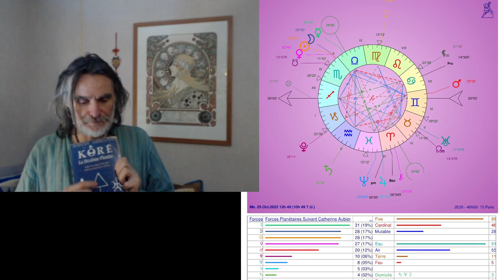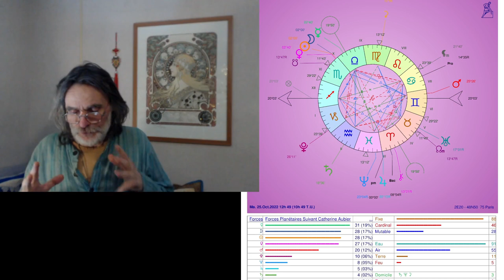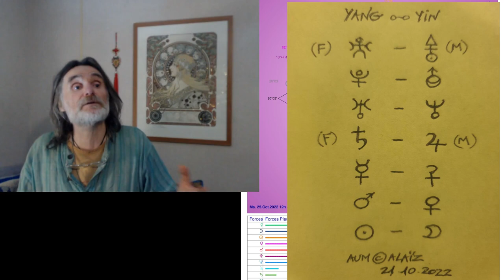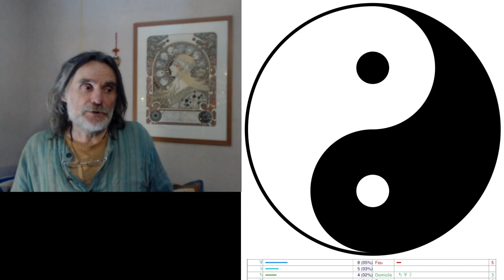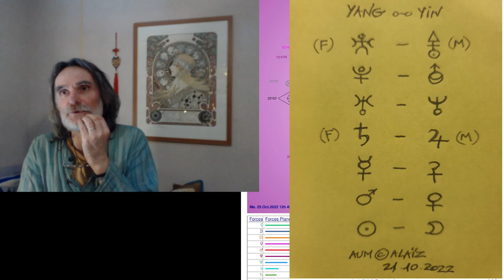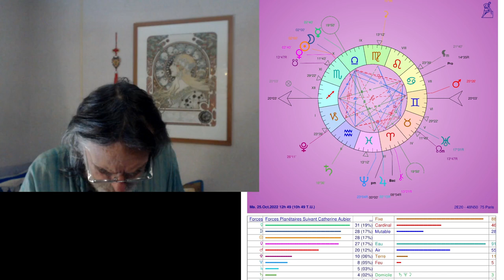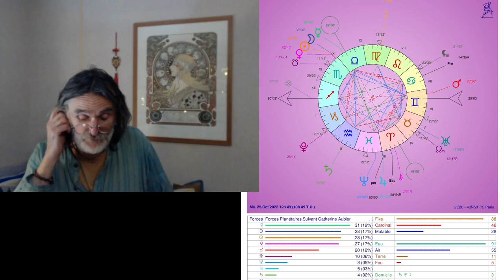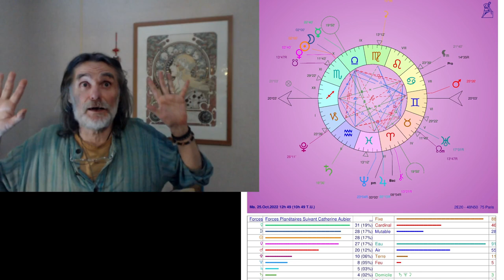Nouvelle Lune vénusienne du Scorpion le 25.10.2022 à 12h50: La bourse ou la vie !?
La guerre ou le Tao ?!

Méditation conseillée de 12h30 à 13h pour transmuter les énergies destructrices du Scorpion mal vécu... ou exactement 1h après (Zénith) si vous l'avez raté ...ou les 2 pour les gourmands !!

Il y a dans cette vidéo, en plus de l'interprétation habituelle de la lunaison, une explication résumée de la spécificité de l'AUM (Astrologie Universelle de la Mutation) et de sa grande capacité structurelle à mieux prévoir les enjeux actuels d'évolution ou d'autodestruction de l'humanité, grâce ici au "Mandala du Tao astrologique". Pour les amateurs d'astrologie et les anciens étudiants de mes cours, ça constituera une petite révision et une invitation à essayer d'utiliser ces surprenantes planètes hypothétiques si révélatrices actuellement. Pour ceux qui veulent juste comprendre le monde actuel ils y trouveront la justification analytique de mes vidéos précédentes, surtout les "4 cavaliers de l'apocalypse" qui sont 5 en réalité grâce à Poutine "le grand Roy d'effrayeur" clairement prophétisé par Nostradamus).